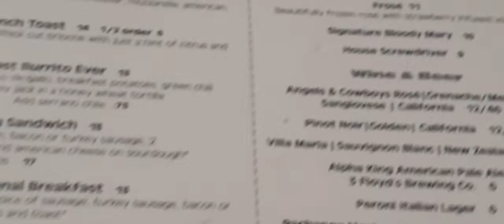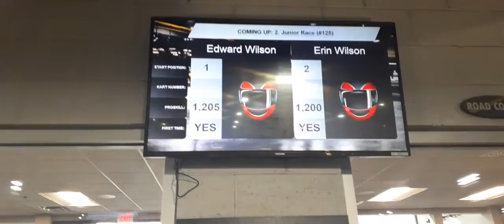what I eat in a day + go karting + football game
hello everyone! my name is Erin Wilson and I am a 10 year old girl in the fith grade. Today was my brother's birthday and he turned 13 on the 18th. In this video, it shows everything that we did on his birthday.